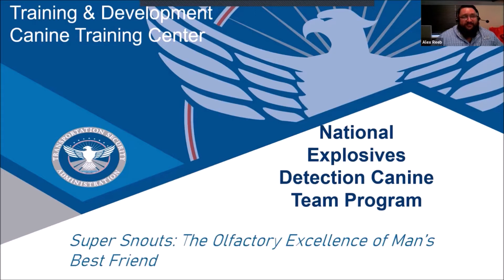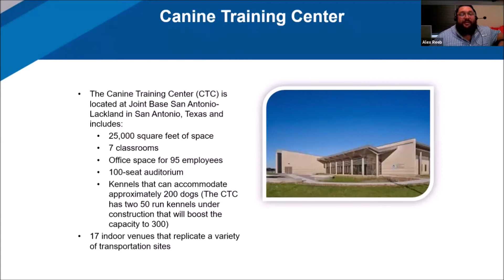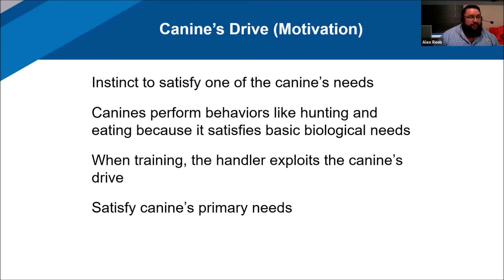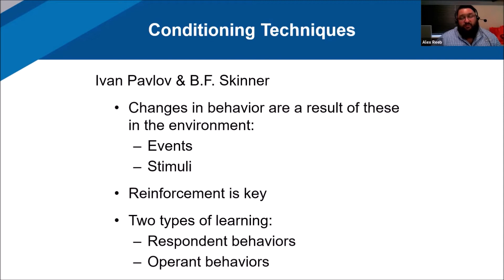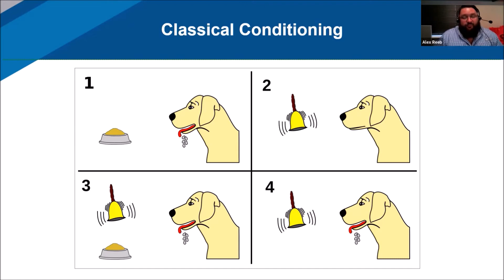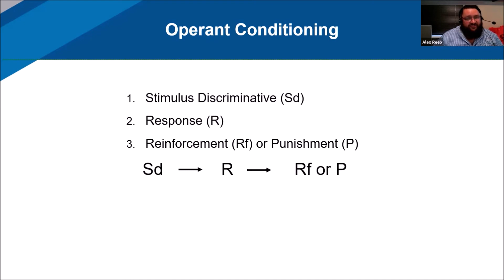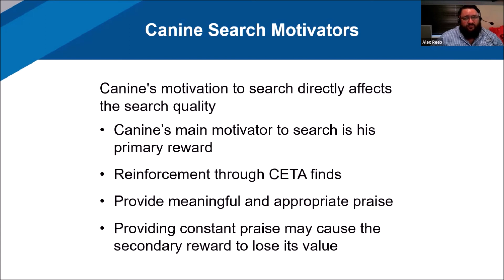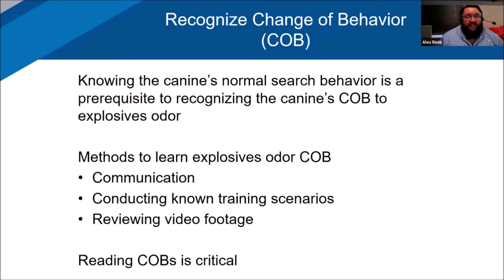Alex Reeb Discusses Detection Dogs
The first webinar in CEE's new monthly series of free "The Square Root of STEM" webinars, “Super Snouts: The Olfactory Excellence of Man’s Best Friend,” was held on on Tuesday, October 12, 2021.

In this recording, learn about the science behind detection dogs, the canine olfactory system, and the animal husbandry behind training and caring for detection dogs.

The segment features Alex Reeb, TSA Instruction Systems Specialist.